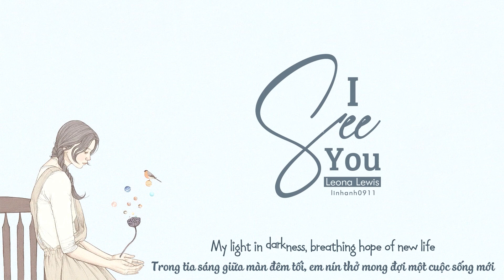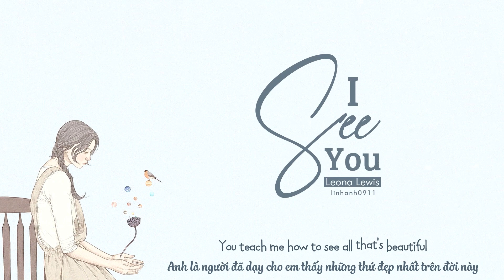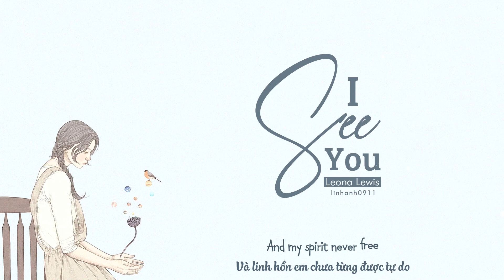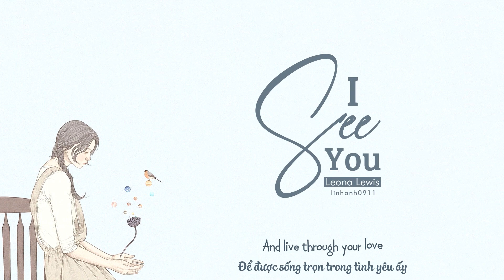[VIETSUB] | I SEE YOU _ LEONA LEWIS (Theme from Avatar)